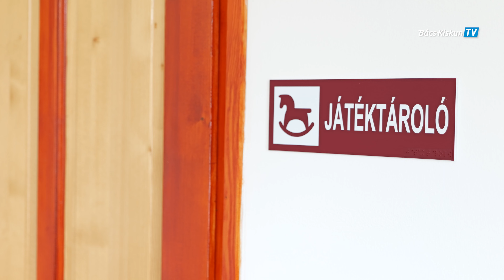Bővült a bölcsőde Felsőszentivánon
Több férőhely a bölcsiben a szülők és a kicsik örömére